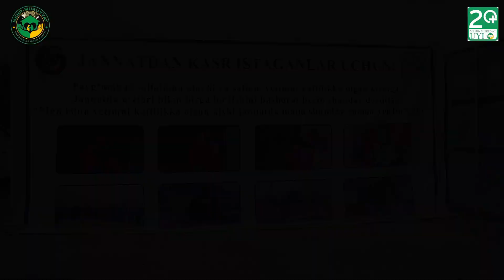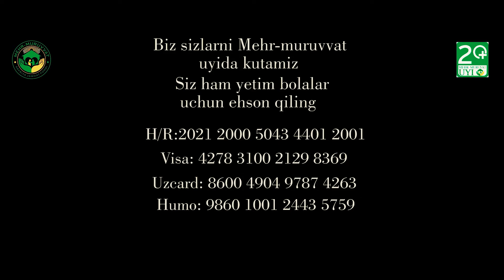HASHAR siz ham ehson qiling, Hayriya uchun 💳:8600♦ 0207♦ 0974♦ 9563 Husanov Rustamjon (nomida).